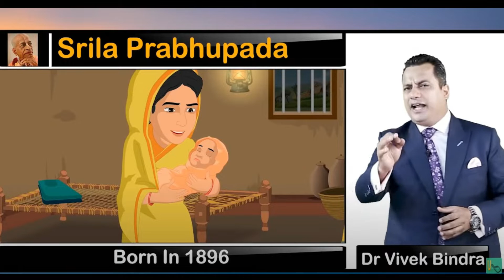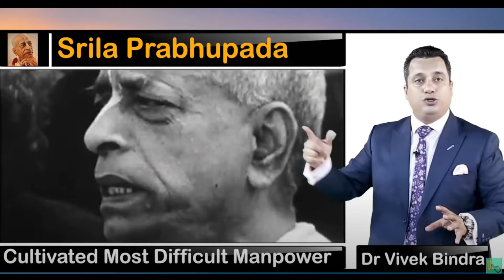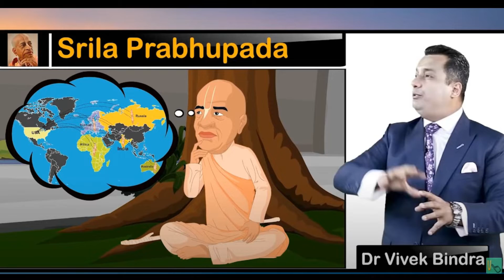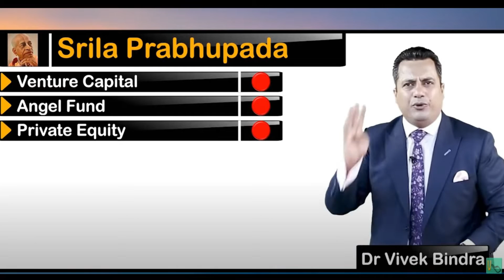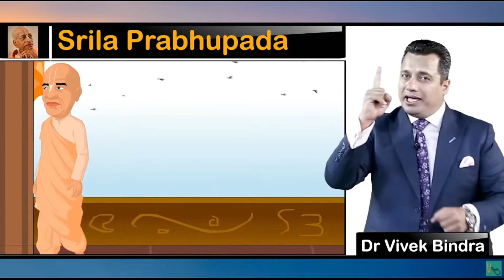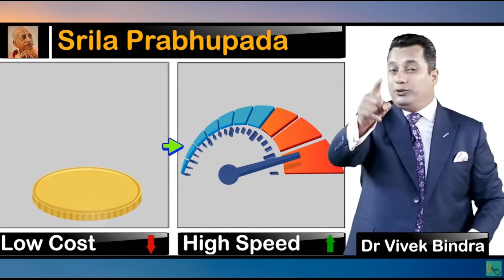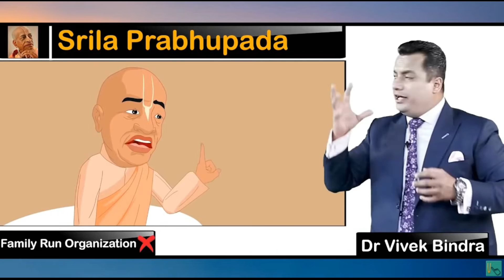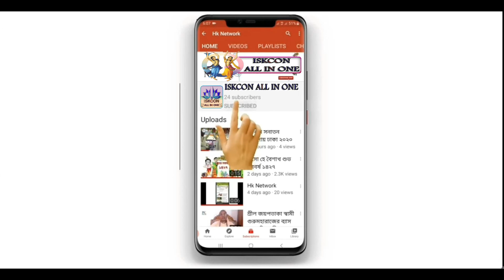Life Story Of A C Bhakti Vedanta Swami Srila Prabhupada